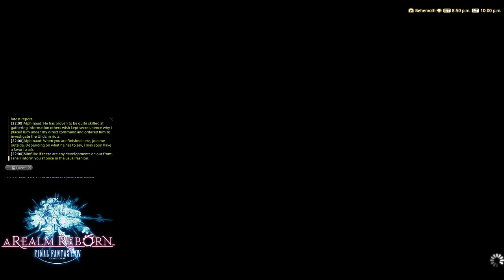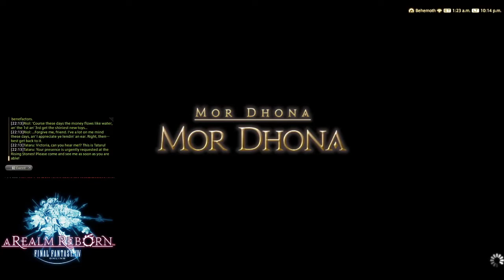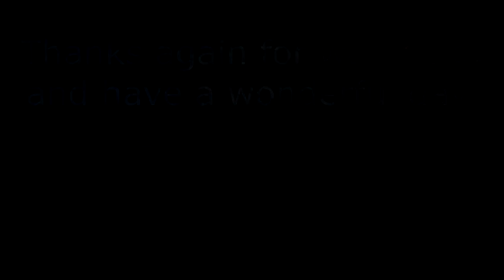Final Fantasy XIV ARR Revisited [127] - Good Intentions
Contents:
0:00 - Intro
0:30 - Let Us Cling Together
21:16 - Good Intentions
28:06 - Bait and Switch
32:22 - Best Laid Schemes
38:44 - Outro